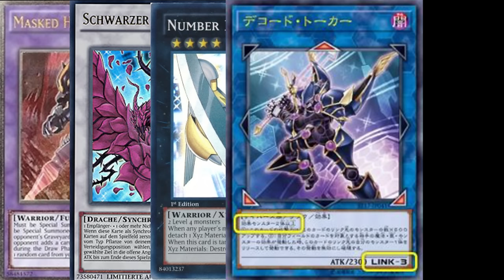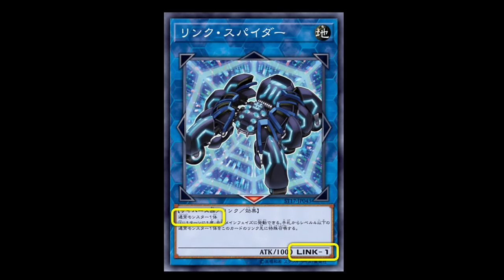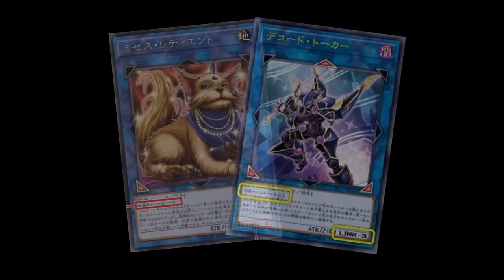Yu-Gi-Oh! DAS ändert sich mit der Link-Beschwörung!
Konami hat neu Monster eingeführt: Die Link-Monster. Mit ihnen kommt nur nicht nur eine neue Monsterart, sondern auch ein neues Spielfeld und viele neuen Regeln. In diesem Video gehe ich auf alle neuen Regeln ein und sage, welche Auswirkung die Link-Beschwörung auf das Spiel hat. Außerdem gebe ich meinen Senf dazu.

Falls ihr bei Goodyear2010 kaufen wollt, erhaltet ihr Rabatt, indem ihr Schattenspielermärz als private Nachricht an Goodyear schickt.